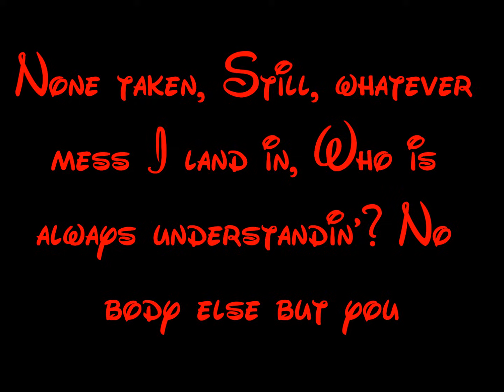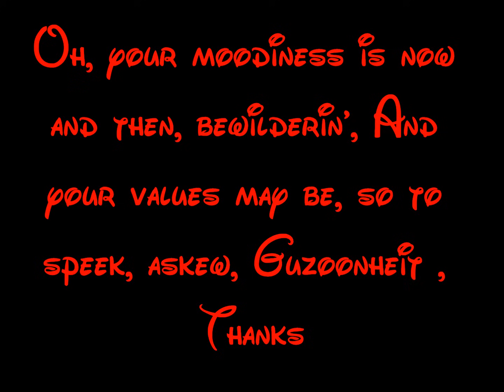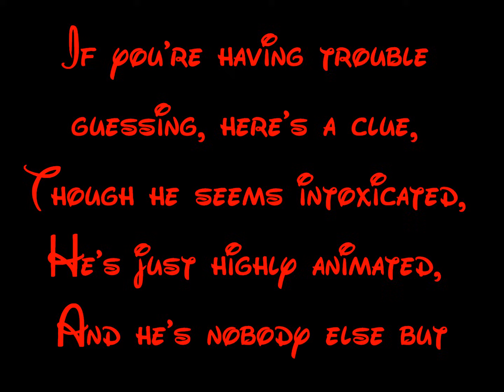Nobody Else But You - A Goofy Movie Lyrics HD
Dedicated to : cdltaug27 & Sukhi Nainu (01loadsafans)